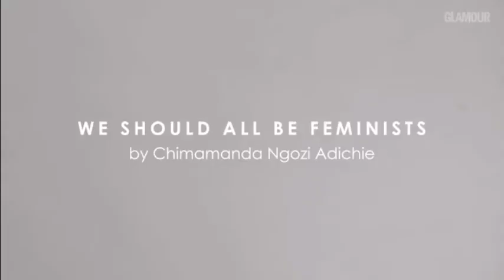Another Celebrity Feminist Video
When we are going to see one these videos, but focusing on men and boys?